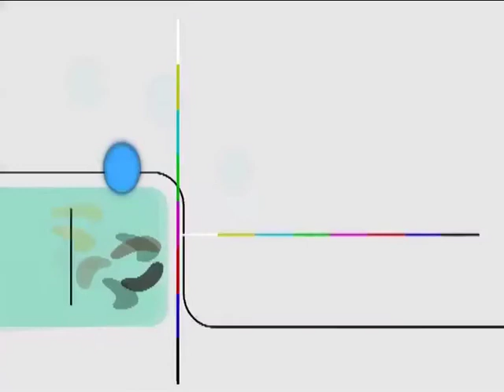Sangeet Samrat Tansen | EP # 20 | Old Hindi Serial | 1994-1995